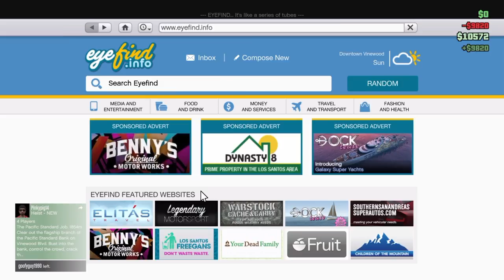Gta v freeroam and missions